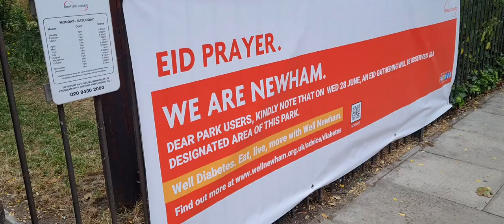CELEBRATING EID IN LONDON IS LIKE THIS !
This is Eid Adha or say Eid-il-kabir festival prayer and messages of love, kindness and faithfulness as muslims celebrate Eid in a Dockland area of London.